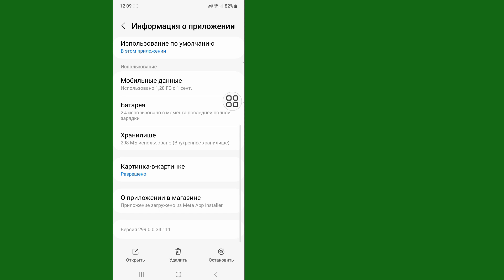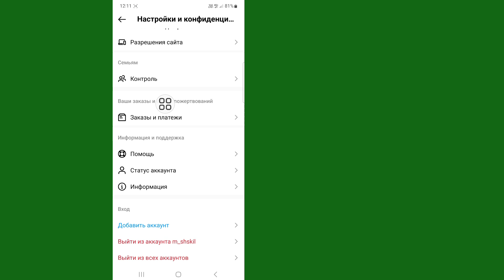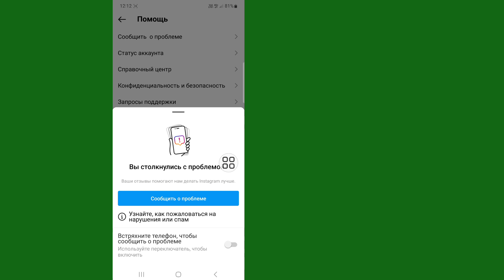Как исправить: Instagram не смог обновить ленту. Решение проблемы